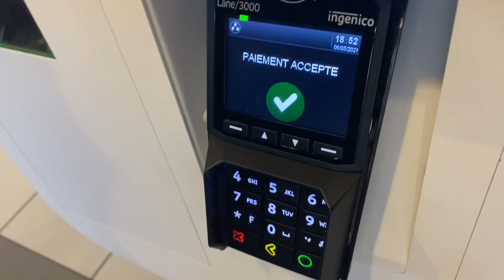NOTRE NIGHT ROUTINE EN COUPLE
☀️Hey, on se retrouve aujourd'hui pour une nouvelle vidéo où on vous montres notre night routine en couple dans notre nouvel appartement ! 😍 , BON VISIONNAGE  ET Gros bisous les big mac 🥰

☀️Tiktok : Matt.brt // Snap : MatthBrt